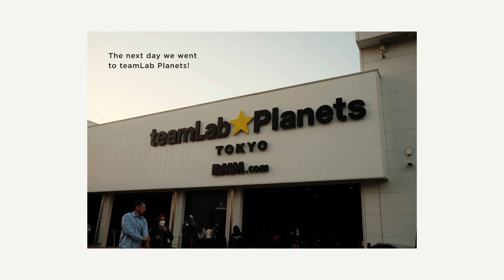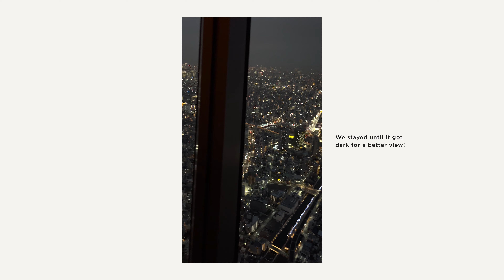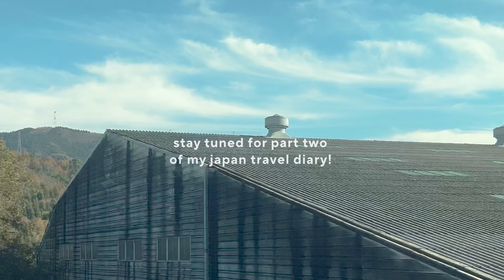two weeks in tokyo 🇯🇵 japan travel vlog pt. 1 | shibuya sky, teamlab planets, asakusa, and more!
I had an amazing two weeks in Tokyo and excited to share where I traveled to next~ Keep an eye out for part two! [ Be sure to watch in HD 4K! ]

- PLACES MENTIONED -
0:25 Shibuya Sky
1:22 Yayoi Kusama Museum
1:32 Gashapon no Depato Ikebukuro
2:00 Gyukatsu Motomura
2:17 teamLab Planets
3:11 Unicorn Gundam Statue
3:34 Sushi Ginza Onodera
3:49 Asakusa
4:17 Tokyo Skytree
5:35 Ghibli Museum

Videos were taken on my iPhone and photo stills were taken on my Fujifilm x100v using various film simulations - my favorite point and shoot! I'll plan on making a review video on this camera soon.

- ABOUT ME -
My name is Minna, I am a designer from Seattle, WA! I enjoy sharing moments of my simple daily life and creative endeavors.